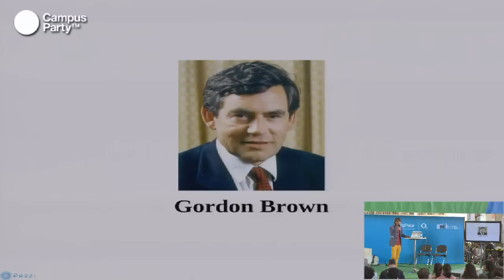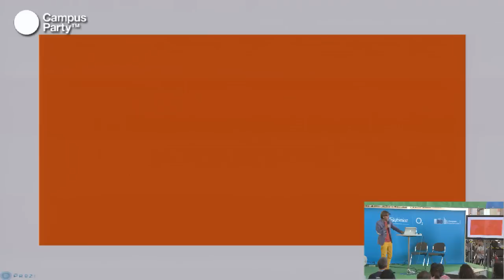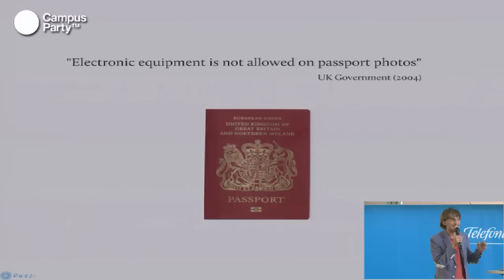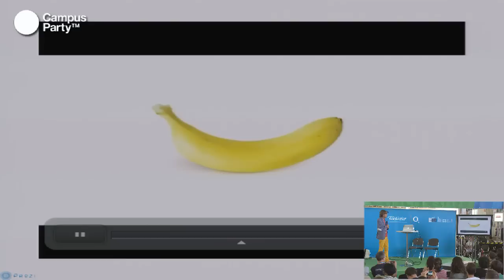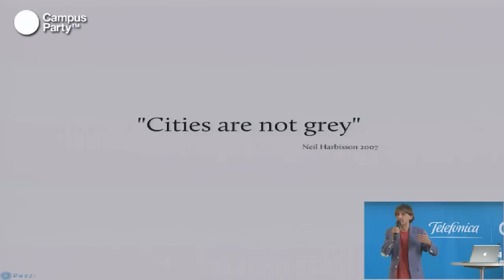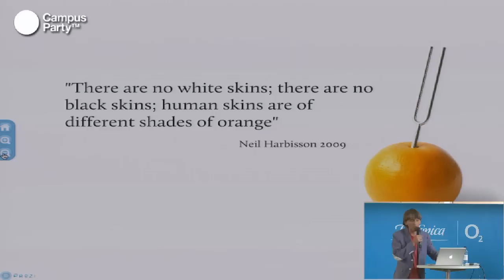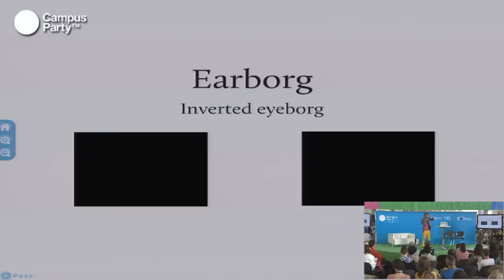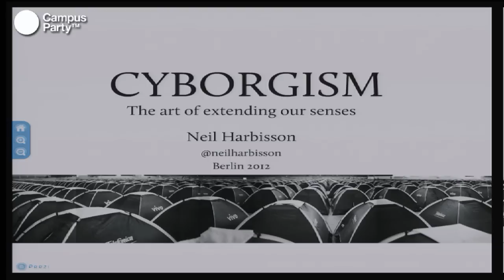CPEU2 - Neil Harbisson